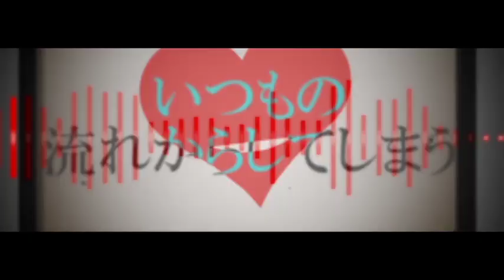【Hatsune Miku】- Heart 【Calvi : Okame-P】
初音ミク

Wait a second...did Calvi actually listen to my crying and made a song similar to his early works?

Yes, yes he did. And I love it so damn much. (Kinda) disappointed that there were no harsh vocals though, this song is definitely the one that should have some.

Though I've had many ups and downs (mostly downs I'd say) in 2015, I must say it's pretty remarkable to me how far this has gone. I'll try my best to further expand this channel for you all this year. Maybe I'll start writing longer and more interesting descriptions to encourage discussion in the comment section, or perhaps start talking to some producers with my pitiful Japanese xD. Anyways, I'll see to it that this will remain a prominent "go-to" channel for your Vocametal and Vocarock needs.

Thank you all for your kind words and support, and I hope you all have a wonderful 2016!

オカメP, OkameP (Artist)